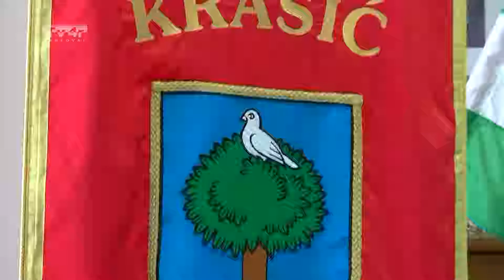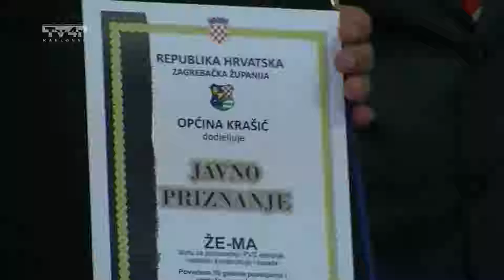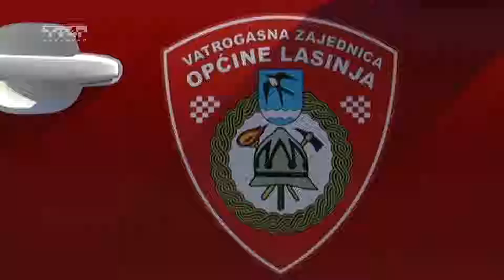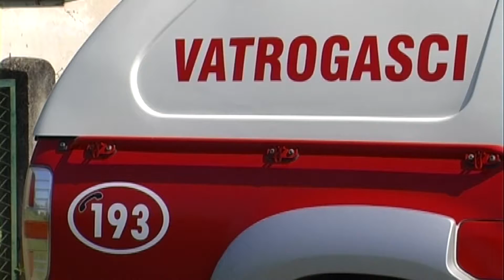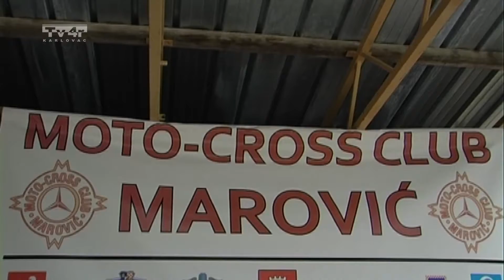Pokupska kronika 247